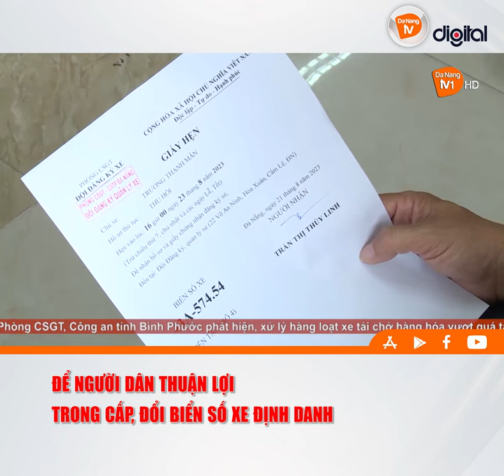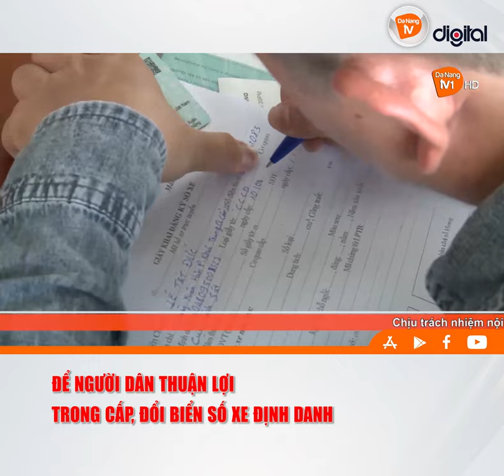ĐỂ NGƯỜI DÂN THUẬN LỢI TRONG CẤP, ĐỔI BIỂN SỐ XE ĐỊNH DANH